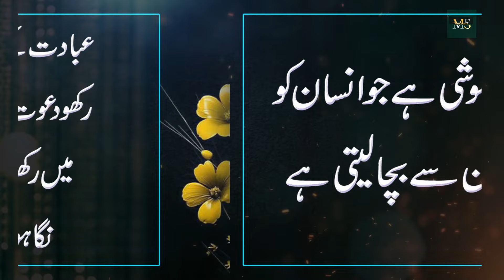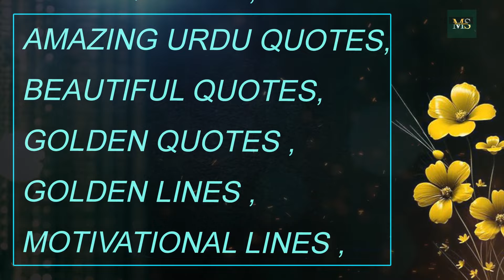Ghar Main Ye Kalmat Har Roz Lazmi Pry (Suffering in the life of children) Golden Lines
Moiz Studio